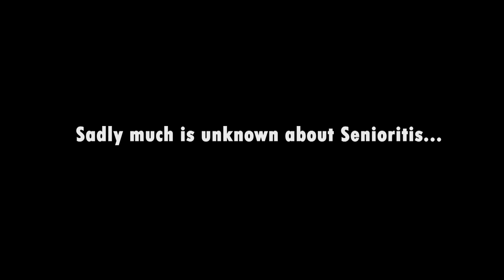Word: Senioritis!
What happens when the end of the semester approaches?